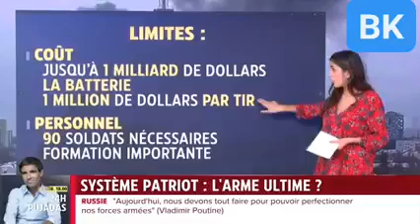Zelensky au USA: les américains vont livrer des systèmes Patriot au Ukrainien Les usa vont t'ils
Zelensky au USA: les américains vont livrer des systèmes patriot au Ukrainien
Les usa vont t'ils rentrer en guerre contre la Russie avec ses armes sophistiqué ?